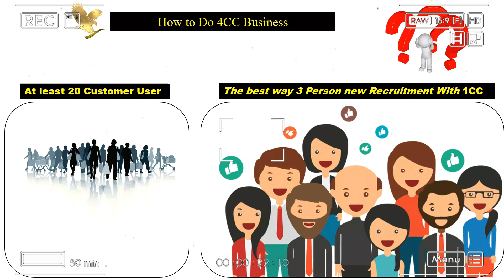फॉरएवर कभी मत Join करना। Dont't Join Forever Living Ptroducts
*Forever Complete Training*
07 How To Become SUpervisor In Forever Living Products

फॉरएवर कभी मत ज्वाइन करना। Dont't Join Forever Living Ptroducts